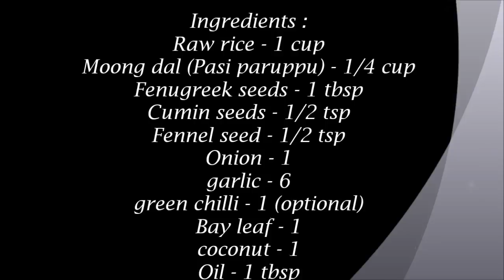வெயிலை சமாளிக்க இதை செய்து சாப்பிடுங்க !!! Kanji Recipe in tamil/Kanji Recipe/Vendhaya Kanji Recipe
Kanji Recipe in tamil/Kanji Recipe/Vendhaya Kanji Recipe/Porridge Recipe/Thengai Paal Kanji Recipe/Fenugreek Porridge/Vendhaya Kali